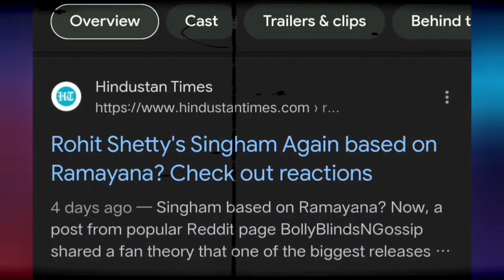Singham Again ka ramayan connection 😳 | Singham again update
Singham again ka ramayan connection 😳| Singham again | Singham again update | Singham again movie | Singham again trailer

Hey guys welcome to the fictional wind in today's video we will talk about the upcoming film of Rohit Shetty's cop universe "SINGHAM AGAIN" How is this movie connected with ramayan?
so by the end of this video all your doubts related to this topic will be cleared.

Apne bhai ko yhan bhi follow kar hi Lena 😁😅